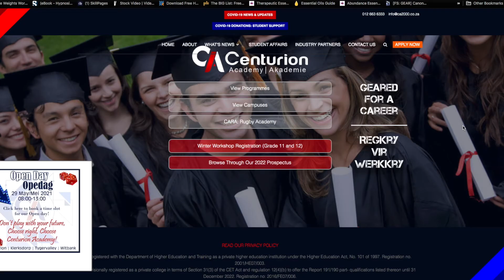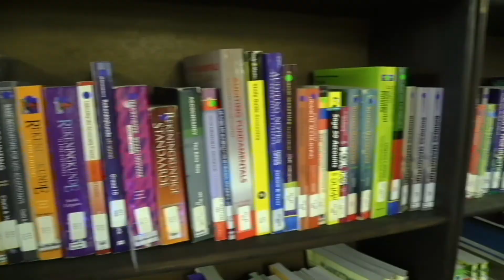Registration and Student Administration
Here we answer all your frequently asked questions. Learn more about how to register at Centurion Academy and how to determine whether you qualify for a specific qualification.